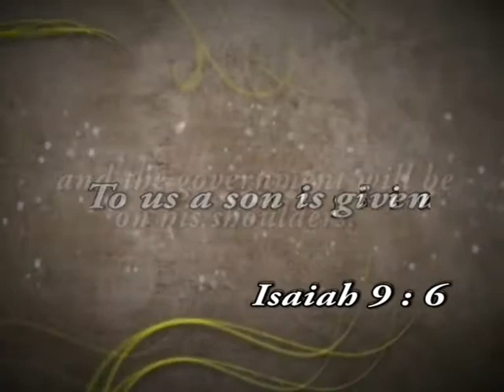WHO IS YOUR COUNSELOR - Prophet Frank(KIM VIDEO)